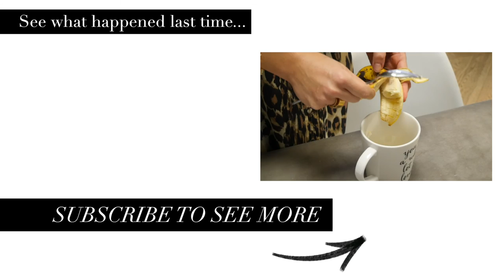Skiing at Mount Baker in Washington!!!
Work has been so busy lately and I feel like I haven't had enough quality time with Chris since our wedding back in November. What better way to spend some good quality time than to get away from the hustle and bustle at home and get in some runs on the slopes and sleep in together! This was exactly what I needed! Feeling recharged for another week at House of Bohn!